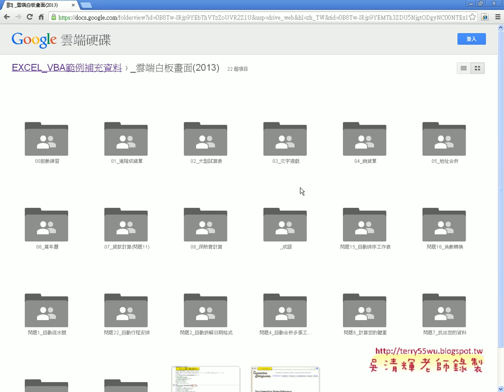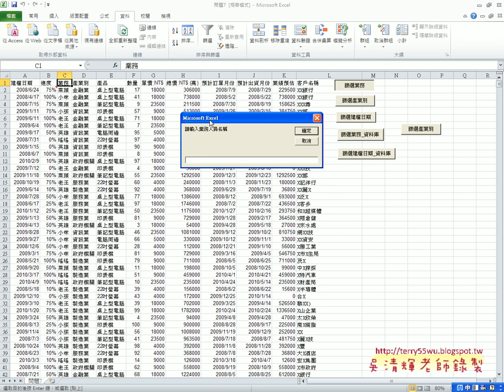01 問題7用篩選找出您的資料說明EXCEL VBA自動化 吳老師